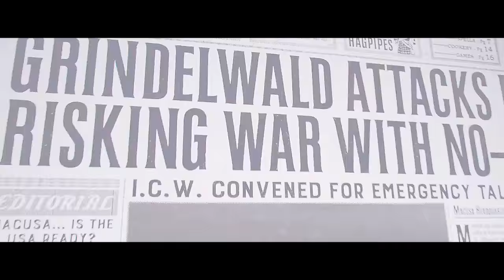you're the key | fantastic beasts [credence]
I'm kinda obsessed with this story. And Ezra Miller. And Eddie Redmayne. AND EVERYBODY.
Gosh.

Sorry, if it's crappy, but I NEED to make something. I, decide to focus on dark side of the movie and theme of the Obscurus, it really got me.

- Pteryx